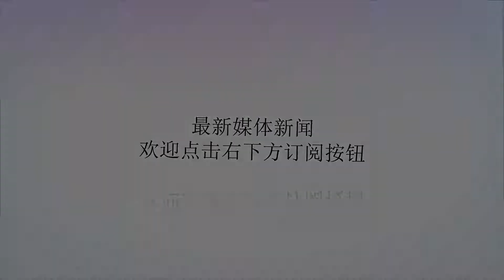汽车油价开启新一轮上涨，涨幅将翻3倍！车主：我在去卖车的路上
谢谢！有车的人应该都知道，买过车之后，离不开的一件事情就是给汽车加油，而且给汽车加油也将会是很大的一笔开销，尤其是现在油价一直在不断的上涨，上个月的时候，汽油油价也经过了很多次的调动，但是总的来说，油价还是呈现了上涨得我趋势，但是在八月底的时候，汽油迎来了一次降价，在很多人觉得油价要维持下降趋势的时候，汽车油价将开启9月份新一轮的上涨，预计在9月3号的时候，油价将会再一次上调，涨幅将翻3倍，有车主说：我在去卖车的路上。据有关消息，国内的成品油将会在9月3号24点的时候开启新一轮的调价窗口，因为受到国际油价市场的影响，国内原油价格将会由原来的下跌变为上调，并且将会只需上涨，据有关部门预测，这次油价上调的幅度约为175元左右每吨，这次油价的上调幅度将会是八月底油价下跌的3倍，这次汽油、柴油的油价每升大概会上调0.14元，这样算来，油价上涨之后，车主们加满一箱92号汽油的话，大概需要多花费七块钱，如果车子油耗比较大的话，这将是不小的一笔花销，怪不得有车主说自己要屯油去了。在八月份的时候，油价就一直波动，但总得来说，油价呈现了一种逢跌必涨的局势，而且油价下跌的幅度与油价上涨的幅度相差很多，油价上涨一次的价格，需要下跌好多次才可能会回到原来的油价，所以，总的来看，油价是一直处于上升的阶段的，这对于很多车主来说，是一件特别糟心的事情，因为油价上涨，就说明养车的费用又会增加很多。有很多车主都说现在养车真的是特别的难，尤其是油价还一直在上升，好不容易熬过了炎热的夏天，终于可以不用开空调少耗一点油，但是还没等到完全不用开空调的时候，油价又上涨了，开空调省下油耗的钱远不够油价上涨需要多花的油钱，有车主还说：油价上涨之后，养车的压力倍增。油价不断上涨，燃油车的养车压力就会越来越大，这样越来越多的车主就会承受不住养车压了去选择买新能源汽车，可能国家也是想通过油价来提升燃油车的普及度，因为就目前的政策来看，新能源汽车才是国家推广的一种车型，而且有关部门也一直在加大对燃油车的要求，不管是国六标准还是燃油车禁售，这些可能都和油价上涨一样，是为了推进新能源汽车的使用。不知道大家对这次油价的上涨有什么看法呢？